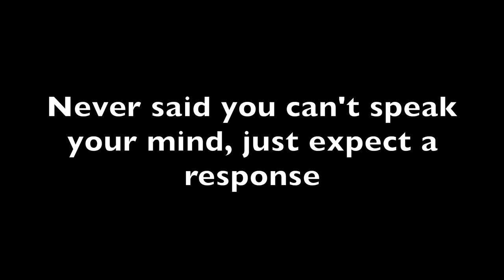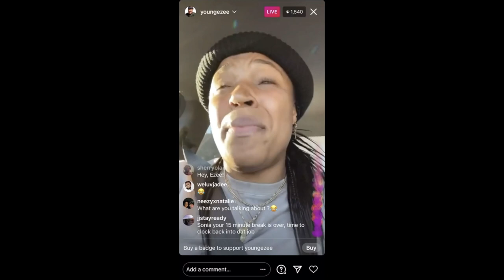EZEE X NATALIE get pregnant at the SAME TIME! Who will give birth first?!